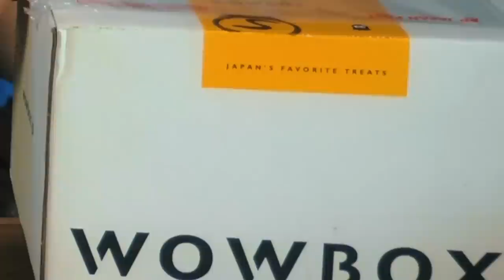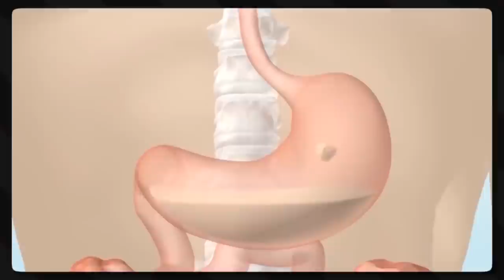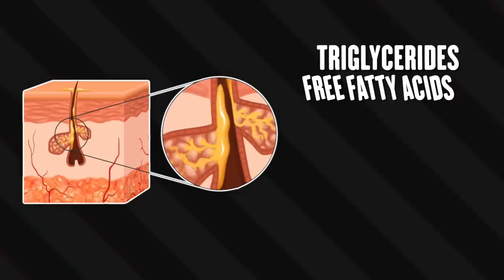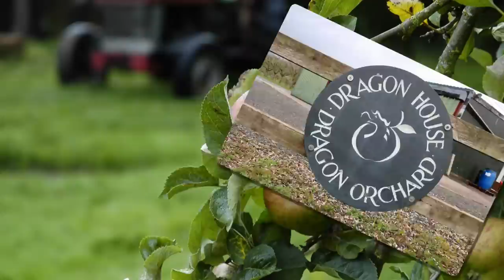FOOD'MON & The Origins of Applin! | Gnoggin - Pokemon Lore - Pokemon Origins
Check out WOWBOX for some awesome Japanese goodies!

There are a number of Pokemon based on food, and a lot of them are really hated, like Swirlix and Vanilluxe. But what if I told you that they were merely lies? Pokemon fans have been WRONG the whole time!